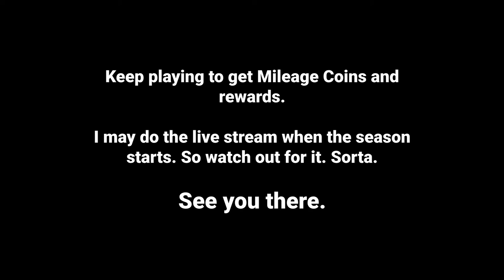[Asphalt 8: Airborne (A8)] The First Season Begins | Season Pass Rewards for Neon Season (Update 53)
Asphalt, A8, Asphalt 8, Asphalt 8 Airborne, Gameloft, Racing, Flying, Arcade, Multiplayer, Apple, iOS, Android, Windows, Asphalt 8 Update, Asphalt 8 Update Info, A8 Update, A8 Update Info

The first season for Asphalt 8: Airborne (A8) is here, name Neon Season. These are the rewards for this season for the first time. Let's look at what's inside.

Also, this reward link is only working on iOS and Android, so sync your progress from other platforms to the said platforms before you click on it.]